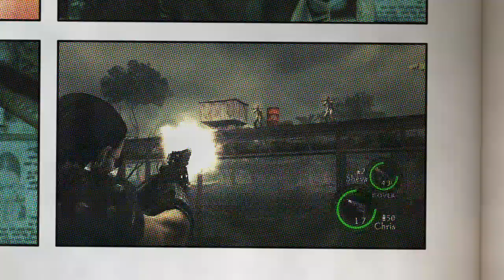RESIDENT EVIL® 5*